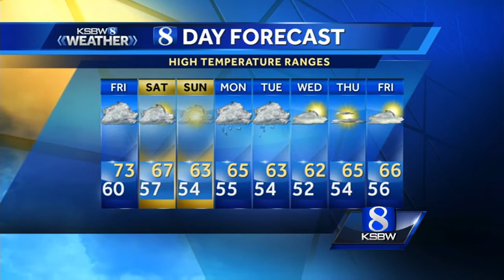Friday AM KSBW Weather Forecast 1.5.18